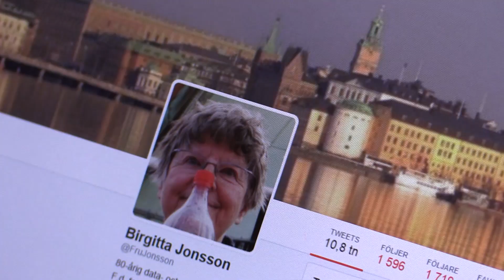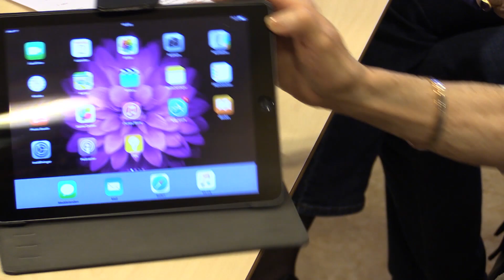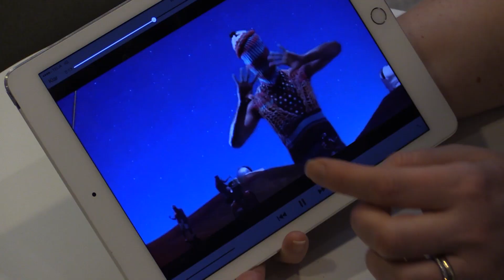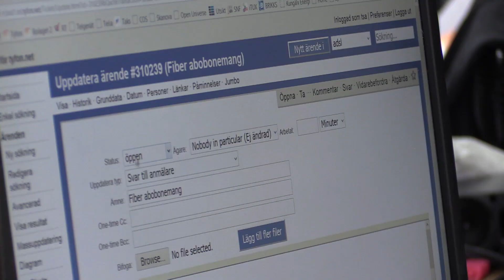European Broadband Awards - Stokab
Stokab (Sweden, Stockholm) is a company 100 % owned by the city of Stockholm that has built and provides unlit fiber-to-the-home (FTTH) connectivity to 90% of the city households. This so-called "passive network" is used by more than 100 telecom operators and 500 companies in Stockholm. It has been awarded as the best project for the category on future proof and quality of service.

The European Broadband Awards are organized by the European Commission and showcase best practices to many project promoters across Europe.